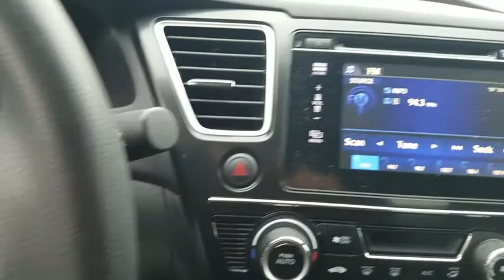2015 Honda Civic Sedan used, Los Angeles, Woodland Hills, West Hills, Sherman Oaks, Van Nuys, CA 380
2015 Honda Civic Sedan
2015 Honda Civic Sedan SE - Stock#: 380162 - VIN#: 2HGFB2F7XFH537680

Front Disc/Rear Drum Brakes w/4-Wheel ABS  Front Vented Discs and Brake Assist,Low Tire Pressure Warning,Back-Up Camera,Honda LaneWatch Right Side Camera,Radio: 160-Watt AM/FM/CD Audio System -inc: 6 speakers  7  display audio w/high-resolution WVGA (800x480) electrostatic touch-screen and customizable feature settings  HondaLink Next Generation  Pandora compatibility  Bluetooth streaming audio  display audio interface  front and center console USB audio interface  MP3/ Windows Media Audio (WMA) playback capability  Radio Data System (RDS) and Speed-Sensitive Volume Control (SVC) Check the HondaLink website for smartphone compatibility and access to the display audio interface. The display audio interface is used for direct connection to and streaming from some current smart phones. Some smart phones may not work. Please see your Honda dealer for details.,Bluetooth Handsfreelink Wireless Phone Connectivity